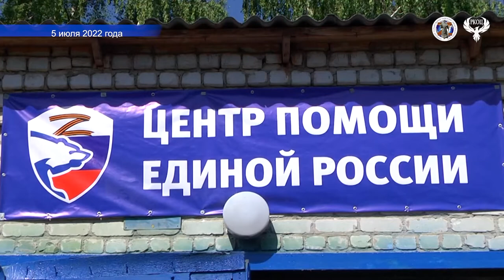05 07 2022 Организация и выдача гум помощи от ЕР в Старобельске